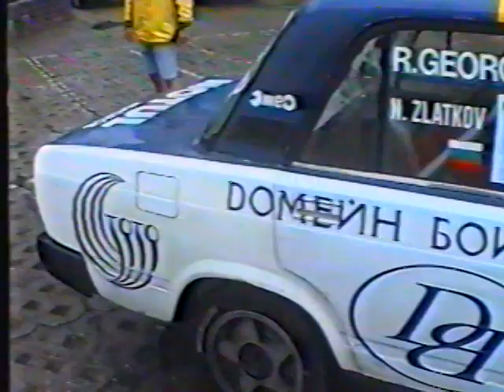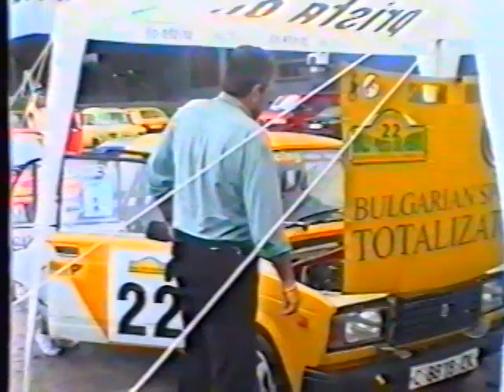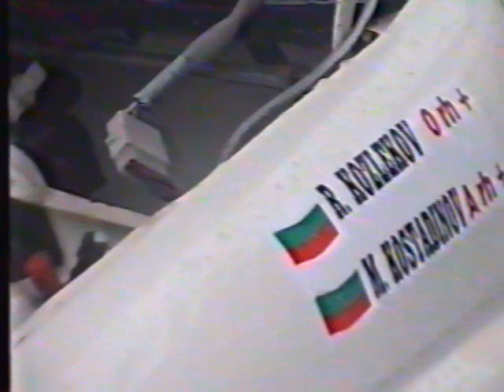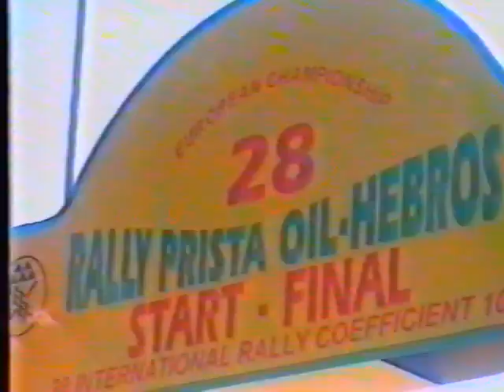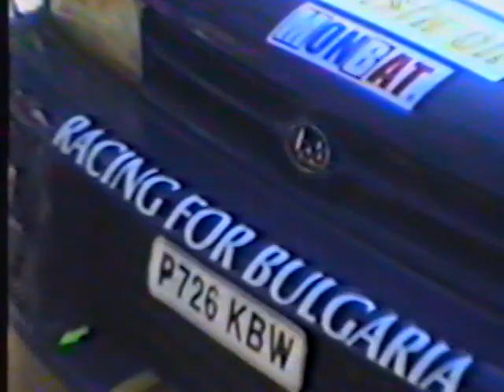Rally Prista Oil Hebros 1999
Amateur footage from Rally Prista Oil Hebros 1999, round of Bulgarian Rally Championship and European Rally Championship coeff. 5.